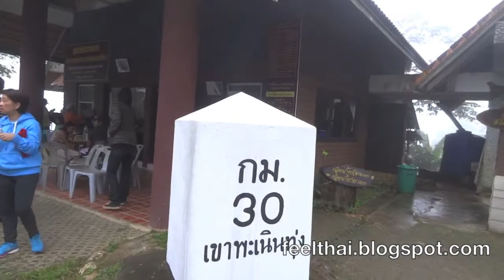หยอกปุยหมอก ลานกางเตนท์พะเนินทุ่ง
ยามเช้าที่จุดกางเตนท์บนยอดพะเนินทุ่ง